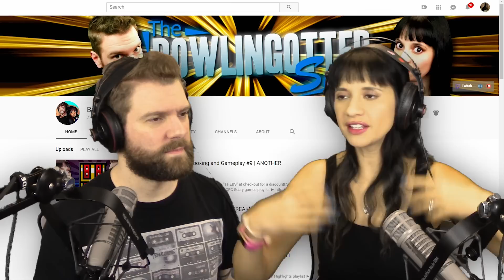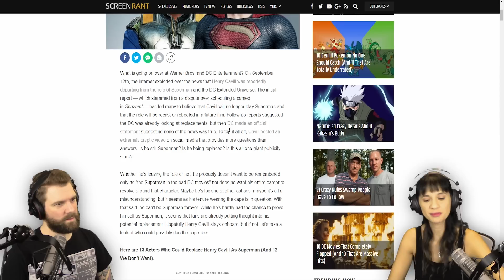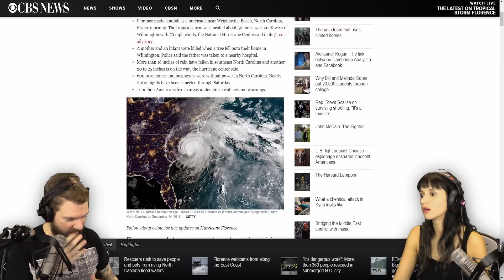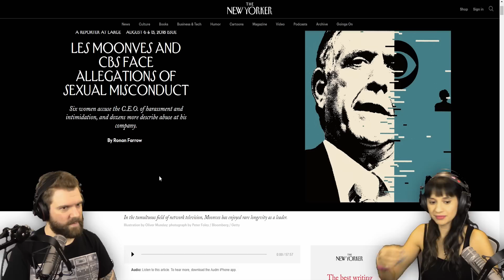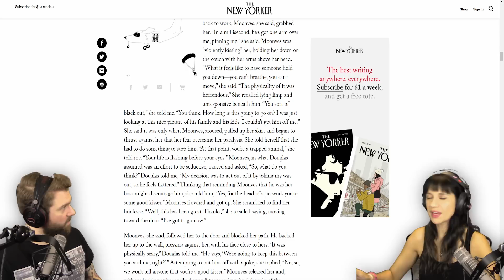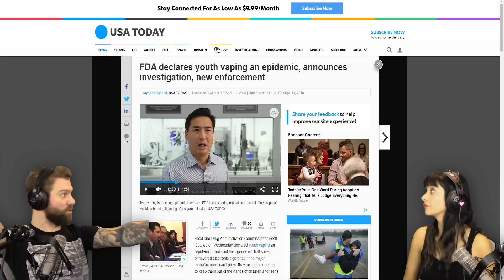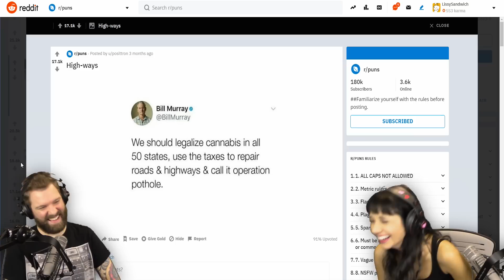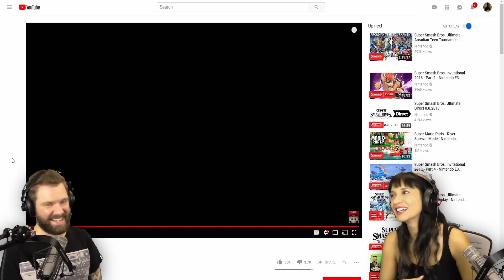HENRY CAVILL OUT AS SUPERMAN?, LES MOONVES, HURRICANE FLORENCE | The BS On the INTERNET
BSOI #54!

Timestamps ►
3:26 - Henry Caville out as Superman
10:00 - Hurricane Florence
18:45 - Les Moonves sexual misconduct
29:55 - FDA declares vaping epidemic
35:50 - Subreddit of the week
39:07 - Animal Crossing 2019 teaser